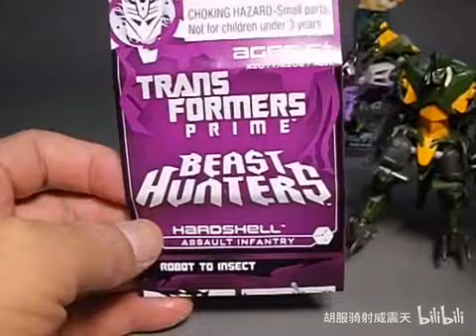胡服騎射的變形金剛分享時間 第136集 狩魔之戰 C級 硬殼 昆蟲金剛